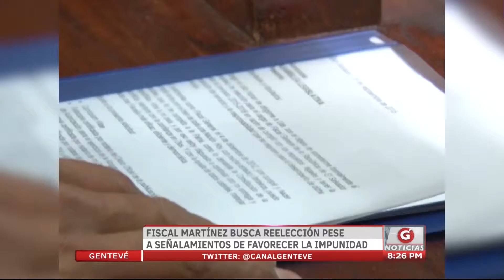Gentevé Noticias - Fiscal Martínez busca reelección pese a señalamientos de favorecer la impunidad